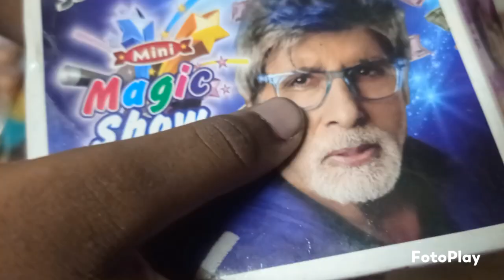DIWALI CRACKER UNBOXING 🔥 | தீபாவளி வாழ்த்துக்கள் | video #2024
Festival